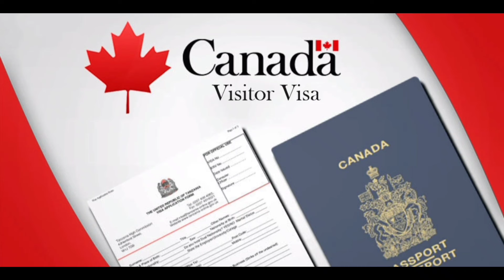ਕੈਨੇਡਾ ਇਮੀਗ੍ਰੇਸ਼ਨ ਵੱਲੋਂ 6 ਵੱਡੇ ਬਦਲਾਅ । Lmia ਵਰਕ ਪਰਮਿਟ । ਵਿਸਟਰ ਵੀਜਾ । ਟਰੂਡੋ ਨਵੀਂ ਅਪਡੇਟ । Canada 🇨🇦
ਹੁਣੇ ਹੁਣੇ ਕੈਨੇਡਾ ਤੋਂ ਇਹ ਵੱਡੀ ਖਬਰ ਕੈਨੇਡਾ LMIA ਵਰਕ ਪਰਮਿਟ ਵਾਲੀਆ ਲਈ Good news। Canada shocking update🇨🇦

ਕੈਨੇਡਾ PR ਚ ਹੋਏ 2 ਵੱਡੇ ਬਦਲਾਅ । IRCC ਨੇ ਨਵਾਂ ਡਾਟਾ ਕੀਤਾ ਜਾਰੀ। Canada today update 🇨🇦

ਕੈਨੇਡਾ ਮਾਪਿਆਂ ਲਈ ਬਹੁਤ ਵੱਡੀ ਖੁਸ਼ਖਬਰੀ ਟਰੂਡੋ ਸਰਕਾਰ ਵੱਲੋਂ

Canada rules,
Canada visa,
Canada update,